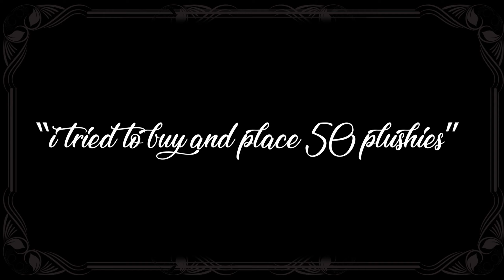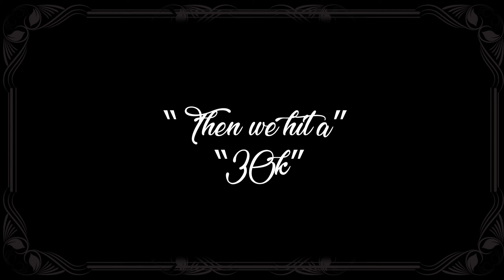Snake Pit and IAE 2022 (Star Citizen)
My first entry into Star Citizen content. We jumped on this as a group so we have had a lot of fun running around and starting trouble. This Game still has a long way to go. Being a previous skeptic of the project I can now say that I see the scope of what they are trying to do. I think it has a lot of good individual systems with impressive mechanics for what its worth. Now they just need to expand on what they have and tie it all together somehow. If they find a way to do that successfully I do think this game will be a hit. They are definitely taking their time though. So that could mean another 10 years from now the game will be full release. Only time will tell. As always I hope you enjoy your stay and much love to the viewers.